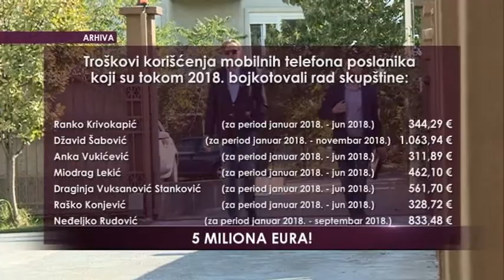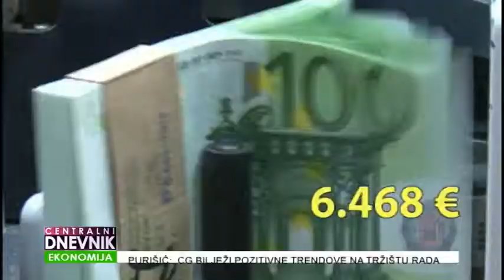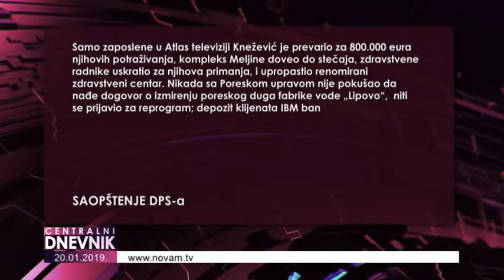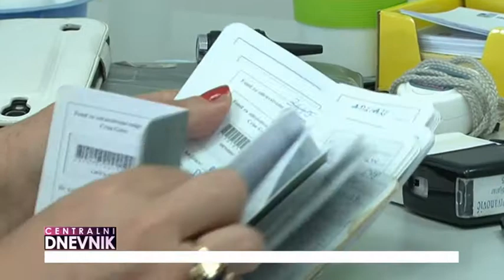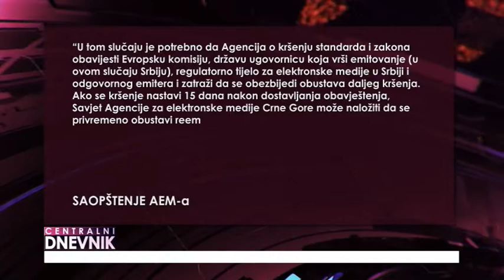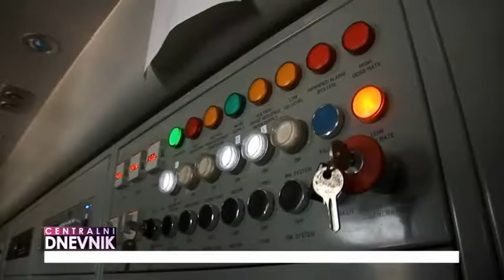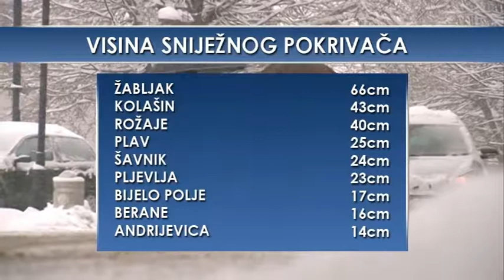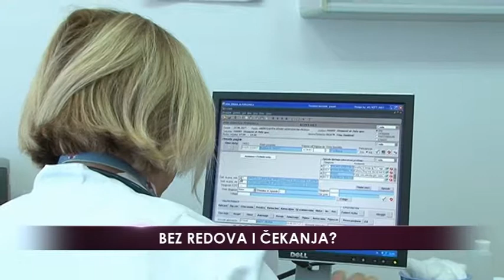Centralni dnevnik 20.01.2019.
◼ Crna Gora bilježi pozitivne trendove na tržištu rada, kazao u intervjuu za Novu M ministar rada i socijalnog staranja Kemal Purišić. Zaposlenost je rasla, a penzije će biti redovne i stabilne. Ministar se osvrnuo i na zahtjev sindikata za povećanje minimalne zarade.
◼ Opozicioni bojkot, koji traje preko dvije godine, koštao građane više od 5 miliona eura. Kako je saopšteno TV Nova M iz Parlamenta, opozicionim političkim partijama samo u 2018-toj za finansiranje redovnog rada isplaćeno je gotovo milion eura, a bruto zarade 430 hiljada eura.
◼ Sistem elektronskog zakazivanja pregleda koji je počeo sredinom 2017-te dao je dobre rezultate, kaže za Novu M Direktor Fonda za zdravstveno osiguranje Sead Čirgić.
◼ Uprava carina u prošloj godini naplatila nešto više od 779 miliona eura, što je 11% više u odnosu godinu ranije.